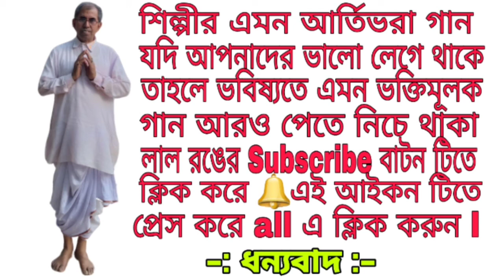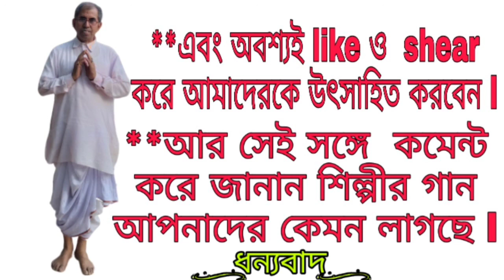HORI HORI BIFALE JANAM l হরি হরি বিফলে জনম গোঁয়াইনু l শিল্পী-অশোক কুমার সাধুখাঁ